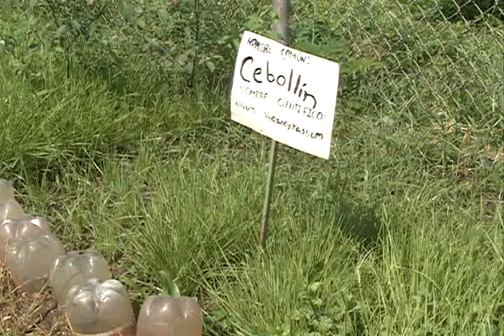Estudiantes beneficiados con el programa de alimentación y salud escolar